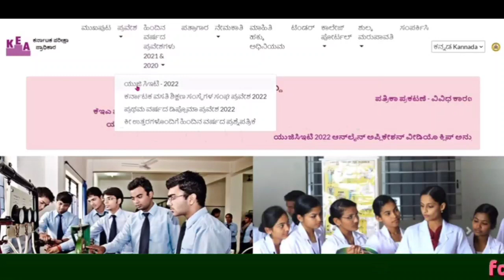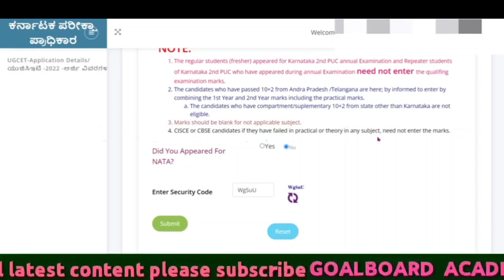KCET result2022 |KCET rank|KCET marks entery |KCET updates2022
kcet 2022
Kcet biology key answer2022

Kcet key answer 2022
kcet 2022 strategy
kcet 2022 study plan
how to apply for kcet 2022
kcet 2022 application form
kcet 2022 admit card
kcet 2022 information
kcet 2022 admission procedure
kcet 2022 timetable
Bengaluaru engineering college cut off 2021
kcet 2022 marks vs rank
kcet 2022 cut off marks
kcet 2022 marks distribution
Top 10 engineering college cut off 2021
kcet counselling 2022
kcet rank 2022
kcet rank vs marks 2022
Engineering college cut off list21
kcet 2022 ranking
educare karnataka
documents required for kcet application 2022
kcet exam date 2022
neet 2022
neet ug
Neet cut off 2021 for mbbs government college karnataka
Bhms cutoff2021karnatak
Bhms cutoff2021karnatak
Bhms cutoff2021karnatak neet 2022 latest news today
@RH chemistry
@EDUcare Karnataka